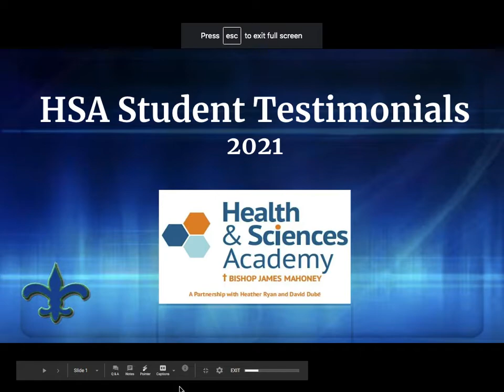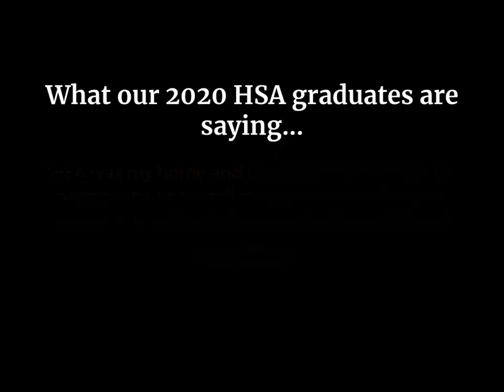HSA Student Testimonials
Hear what students have to say about the Health & Sciences Academy at Bishop James Mahoney High School.